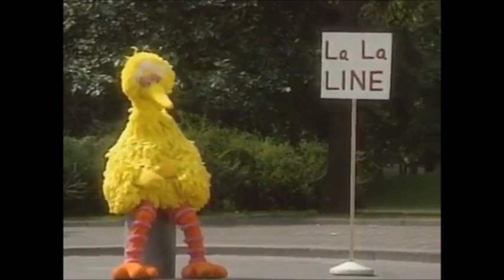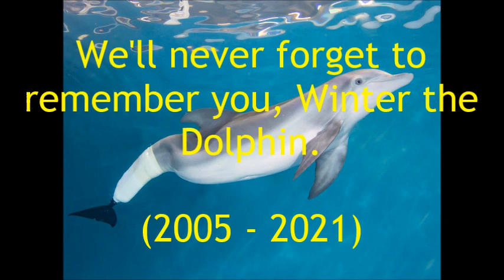In Loving Memory of Winter the Dolphin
Here's our tribute to a great bottlenose dolphin who became a highly popular attraction at the Clearwater Marine Aquarium, Winter the Dolphin.
We'll miss you.

Audio: Everyday

Song sung by: Phil Collins

Clips/Years/Companies:
- VeggieTales (The End of Silliness?; @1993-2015 Big Idea)
- Yo-kai Watch (Whisper's Secret Past; @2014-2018 OLM, Inc./TV Tokyo)
- My Little Pony: Friendship is Magic (The Last Problem; @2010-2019 Hasbro)
- The Amazing World of Gumball (The Fuss; @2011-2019 Cartoon Network)
- SpongeBob SquarePants (Rock-a-Bye Bivalve; @1999- Nickelodeon)
- Jelly Jamm (Home Flying Home; @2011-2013 Vodka Capital)
- Ice Age: A Mammoth Christmas (@2011 Blue Sky/20th Century Fox)
- True and the Rainbow Kingdom (Wishing Heart Hollow; @2017- Guru Studio)
- The Buzz on Maggie (Scare Wars; @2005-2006 Disney)
- Butterbean's Café (The Grand Opening!; @2018- Nickelodeon)
- Let's Go Luna! (Beat the Beat; @2018- PBS)
- Xavier Riddle and the Secret Museum (We Are the Brontë Sisters; @2019- PBS)
- The High Fructose Adventures of Annoying Orange (My Name Is Orange; @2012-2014 Cartoon Network)
- Inazuma Eleven: Ares (Departure to Tomorrow; @2018 TV Tokyo)
- Despicable Me (@2010 Illumination/Universal)
- Best Pals Hand Toons (One Smart Kid; @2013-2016 Drew G. Productions)
- Muppets Most Wanted (@2014 Disney)
- The Loud House (Lori Days; @2016- Nickelodeon)
- Klaus (@2019 Netflix Animation/Sergio Pablos Animation Studios/Atresmedia Cine)
- Sesame Street: 25 Wonderful Years (@1993 Sesame Workshop)
- Snoopy Come Home (@1972 Cinema Center Films/Lee Mendelson Films/Sopwith Productions/United Feature Syndicate)
- The Return of Jafar (@1994 Disney)
- Amphibia (After the Rain; @2019- Disney)
- Bah, Humduck! A Looney Tunes Christmas (@2006 Warner Bros.)
- Annabelle's Wish (@1997 Ralph Edwards Productions/Hallmark Home Entertainment)
- Balto (@1995 Universal)
- Jellystone! (A Coconut to Remember; @2021- Warner Bros.)
- Bee Movie (@2007 DreamWorks)
- Little Einsteins (Ring Around the Planet; @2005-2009 Disney)
- Return to Never Land (@2002 Disney)
- Kenny the Shark (Goodbye Ol' Chum; @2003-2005 Phase 4/Hong Ying Universe Company Limited)
- Shrek the Third (@2007 DreamWorks)
- Mulan (@1998 Disney)
- Green Eggs and Ham (There; @2019- Warner Bros.)
- Darkwing Duck (Just Us Justice Ducks (Part 2); @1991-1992 Disney)
- Dog with a Blog (Stan Stops Talking; @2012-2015 Disney)
- Here Comes Garfield (@1982 Paws/CBS)

NOTE: This is my 1st video to feature "Inazuma Eleven: Ares".